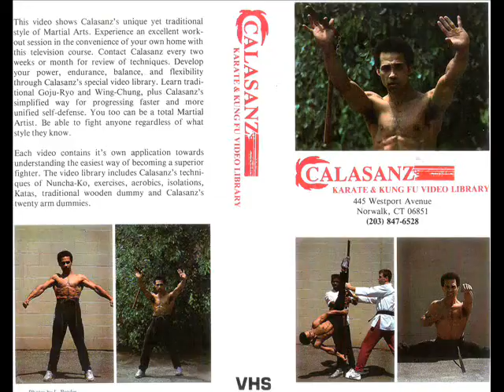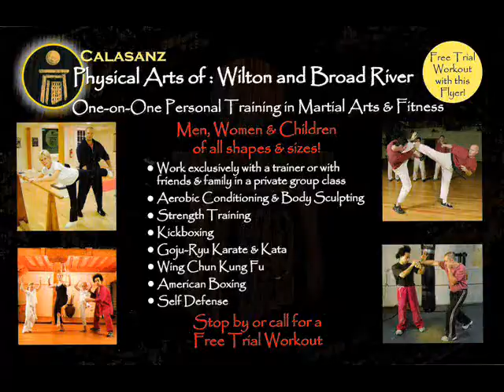Physical Arts to Improve Fitness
Physical Arts are a great way to improve flexibility and lengthen the body.  In this video, Calsanz works with one of his students and various physical arts and aerobic isolation exercises.